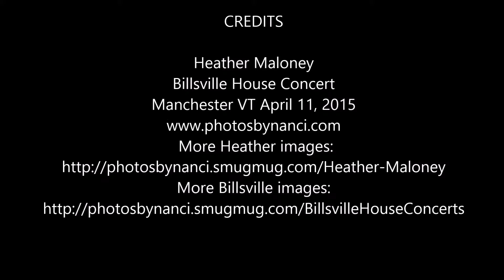Heather Maloney-No Shortcuts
Heather Maloney
Billsville House Concert
Manchester VT April 11, 2015